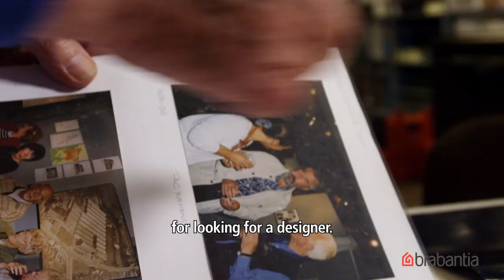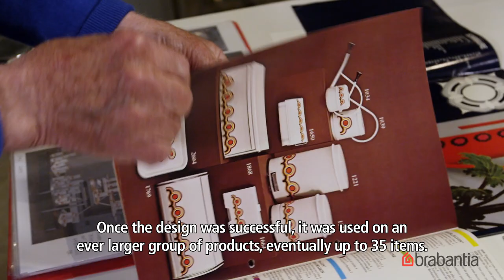Piet Cox | Decor Patrice | Celebrate 100 Years 100 Stories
Meet Piet, responsible for the design and development of the iconic Patrice range. Piet is still very involved with Brabantia to this day, as the curator of the Brabantia Museum in Waalre, the Netherlands.

100 YEARS,
100 STORIES.
WHAT’S YOURS?
In May 2019, Brabantia will turn 100 years old! To celebrate, we are looking for 100 personal Brabantia stories. What is your Brabantia story?